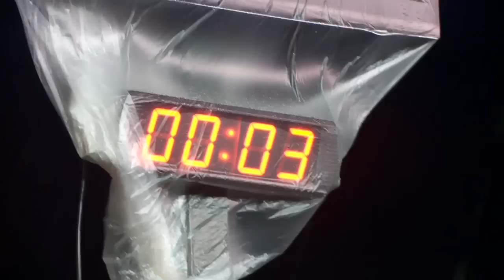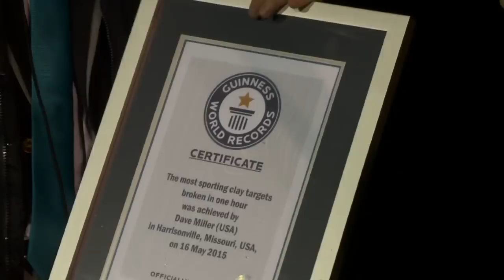Dave Miller's Record for Most Clays in an Hour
Dave Miller of CZ-USA shot his way into the Guinness Book of World Records on May 16 at the Heartland Trap and Wobble Skeet in Harrisonville, Missouri. Miller broke 3,653 clay targets in one hour.